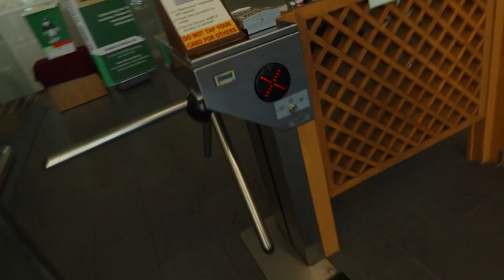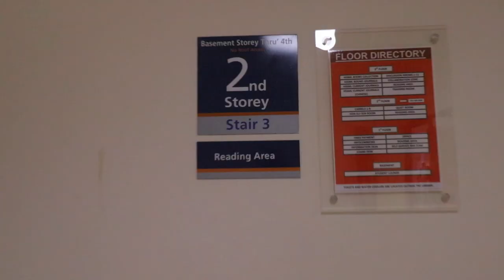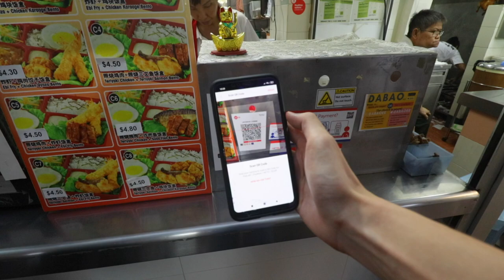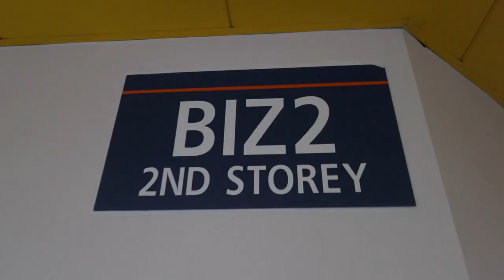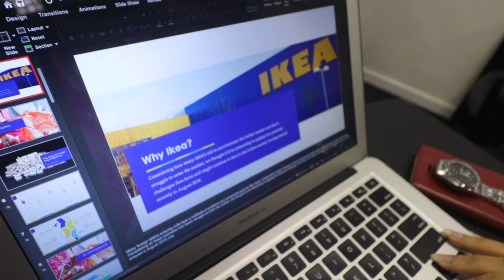[VLOG] Life as a NUS Business Student PART II (2021)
my very first attempt at using final cut pro to edit videos, its painful but i will get through it!